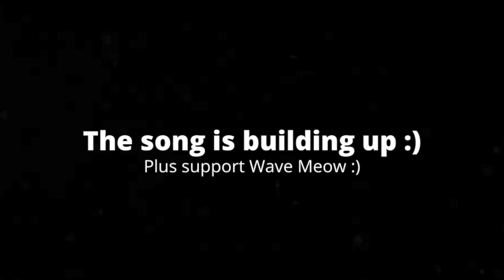[4:40] "Nice Hobo Bros Refrenece!" Reacting To SMG4: SMG4 Goes Insane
This is my Reaction to SMG4: SMG4 Goes Insane. Honestly it was a solid video. The plot wasn't the best I've seen from SMG4, mainly because I've seen this done before. Plus the video's plot kinda ends abruptly, and it makes me think they were running out of time for this one; however, I'll give it a pass mainly because it's setting something up for the future, and it does it pretty well. The jokes and comedy was also very well done. Overall I'd give it a 6/10 a passable video